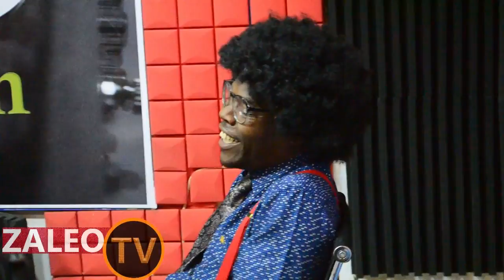VUNJA MBAVU NA WAKUVWANGA AKITANGAZA REDIONI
WAKUVWANGA MKONGWE WA COMEDY TANZANIA KUMBE NI FUNDI WA KUTANGAZA PIA AWAVUNJA MBAVU WADAU AKIWA REDIONI